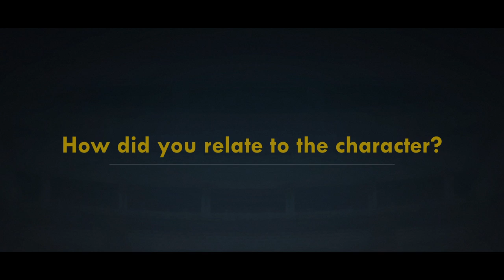"Believe Me" Featurette - Sinqua Walls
Story: Desperate, broke, and out of ideas, four college seniors start a fake charity to embezzle money for tuition.

Starring: Alex Russell, Zachary Knighton, Johanna Braddy, Miles Fisher, Sinqua Walls, Max Adler, featuring Lecrae, with Nick Offerman, and Christopher McDonald